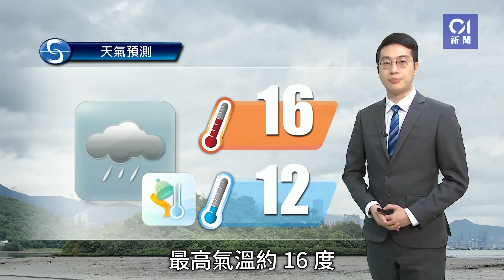寒冷天氣｜天文台錄11.5度成入冬最低 周六起急凍得10度多區嚴寒 ｜01新聞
本港近日天氣轉冷，今早多區氣溫低見約10度。天文台表示，受東北季候風補充及一道廣闊雲雨帶影響，廣東沿岸天氣寒冷，天文台今早錄得最低氣溫11.5度，是入冬以來最低的氣溫，大帽山亦只得4.6度。
天文台預測，受東北季候風補充及一道雨帶影響，未來一兩日廣東沿岸地區天氣寒冷。預料一股強烈冬季季候風會在周五（16日）晚間抵達華南沿岸，周末至下周初該區天氣進一步轉冷，料下周日（18日）及下周一（19日）市區氣溫將低見9度，打鼓嶺更或得5度。